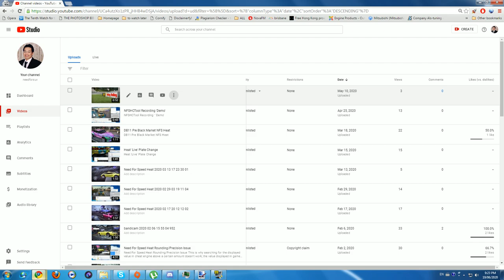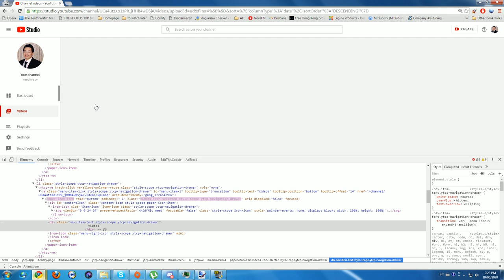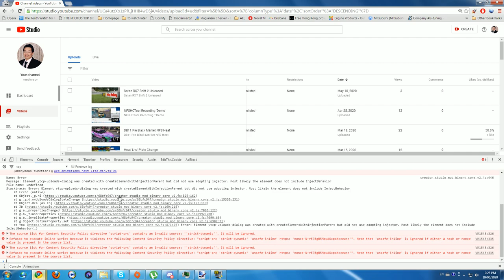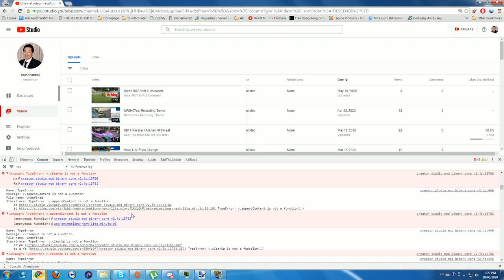YouTube Creator Studio β IS BROKEN and DOESN'T WORK PROPERLY unlike Creator Studio Classic!NOTFIXED!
YouTube Creator Studio 'Beta' IS BROKEN and DOESN'T WORK PROPERLY (as well as being STUPIDLY BIG AND BULKY) unlike Creator Studio Classic (WHICH WORKS/ED JUST FINE AND ISN'T MASSIVE!!!)!
For WHATEVER reason, YouTube has decided to REMOVE the ability for ANYONE to continue using Creator Studio Classic. 'Apparently', they have done it for ‘technical’ reasons, but it is all BALONEY!

“YouTube Studio was introduced as a replacement for Creator Studio Classic. YouTube Studio uses newer technology that allows YouTube to build creator tools faster and fix problems more easily.”
- ‘fix problems more easily’ – Yeah, right!

“When there are problems in YouTube Studio, it’s simpler for engineers to find the root cause of those problems and fix them. Once … Classic goes away, engineers will have more time to focus on new features, rather than spending time navigating a complex code base.”
- ‘it’s simpler for engineers to find the root cause of those problems and fix them’ – Again, not what is happening AT ALL!

It’s been YEARS since they started testing the ‘Beta’ version of Creator Studio, but it still doesn’t work correctly for those where Classic works just fine! If they were going to remove Creator Studio Classic and replace it with Creator Studio ‘Beta’, the LEAST they could do is make sure it works for the existing userbase who have been using Classic by choice and/or can’t even use Studio ‘Beta’ because it NEVER worked for them!

If they weren’t going to add (haven’t actual done/made any) new features or update Creator Studio Classic anyway, how is locking out the userbase without a useable video management ‘interface’ ever acceptable? IT IS NOT ACCEPTABLE that they HAVEN’T given users the option of keeping Classic Studio and the ‘warnings’ about the changeover are a COMPLETE JOKE.

They have migrated users over in a matter of just months, even when the new Studio Beta is CLEARLY NOWHERE NEAR READY and NEEDS MASSIVE FIXES if existing users of Creator Studio Classic are to NOT EXPERIENCE any issues.

What’s most frustrating is that to the END USER, there seems to be no distinction that makes parts (buttons) work or NOT WORK other than the errors logged by the browser for the things that don’t work.

SIMPLY PUT, CREATOR STUDIO NEEDS TO BE FIXED! Or even better, ALLOW users to CONTINUE using Classic AND/OR BRING IT BACK entirely, with the note that it is in an as-is state.

DO NOT try to ‘blame’ the OS and/or browser for the errors, because the CLASSIC VERSION WORKED JUST FINE and NOT EVERYTHING IS BROKEN with the ‘BETA’ version of ‘Creator’ ‘Studio’, just the IMPORTANT buttons, ‘CONVENIENTLY’… THERE ARE NO REASONS why everything couldn’t work fine, it is just LAZINESS or WHATEVER BALONEY that stops it from working. IT’S JUST SOME DARN BUTTONS, HOW HARD is it to FIX IT/MAKE SURE IT WORKS?

JUST FIX IT ALREADY!

Just a SMALL example of the ERRORS (≤5k):

Message: v.appendContent is not a function
Stac…
    at …_binary_core_v2.js:13762:82
    at …next-lite.min.js:96:191 TypeError: …(…)
… v.appendContent is not a function

Uncaught TypeError: v.cleanUp is not a function

Uncaught Error: Element ytls-apiary-network-manager was created with createElementWithInjectionParent but did not use adopting injector. Most likely the element does not include InjectBehavior
Name: Error
Message: Element ytcp-uploads-dialog was created with createElementWithInjectionParent but did not use adopting injector. Most likely the element does not include InjectBehavior
File name: undefined
Stacktrace: Error: Element ytcp-uploads-dialog was created with createElementWithInjectionParent but did not use adopting injector. Most likely the element does not include InjectBehavior
    at Error (native)
at Yna Error: Element ytcp-uploads-dialog was created with createElementWithInjectionParent but did not use adopting injector. Most likely the element does not include InjectBehavior(…)